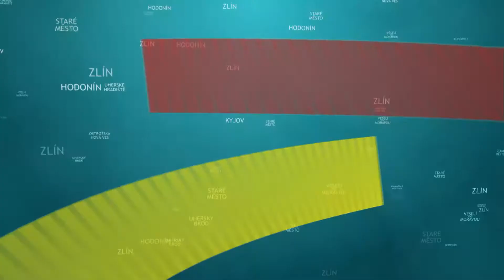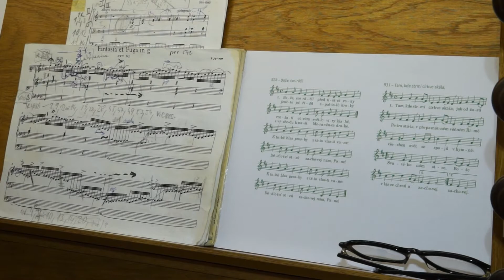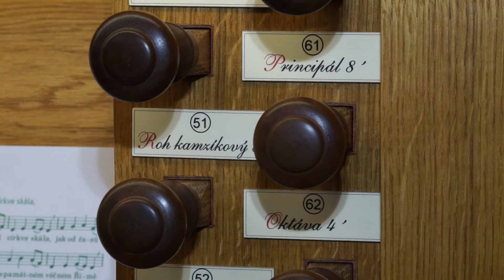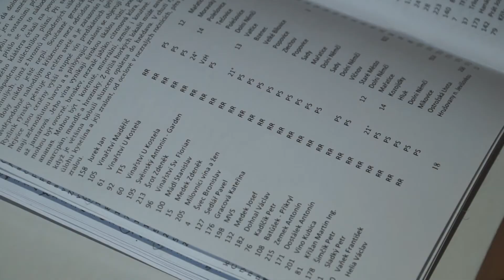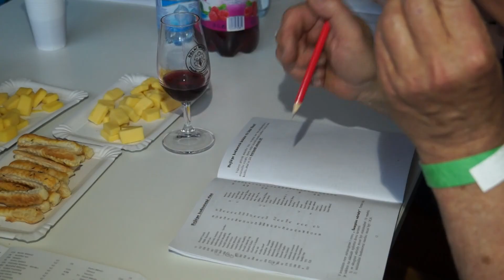TVS: Region východní Morava 26.5.2016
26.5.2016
Kunovicemi projela jiízda králů / Město Kroměříž zahájilo návštěvnickou sezónu / Varhaní hudba zněla v Napajedlech / Stovky vzorků vín čekaly na návštěvníky v Dolním Němčí